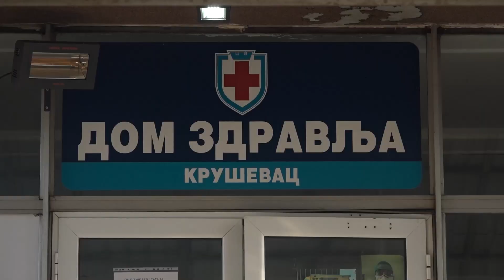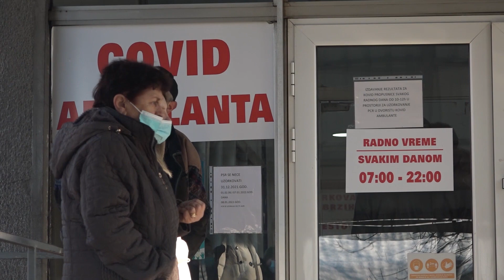DR. MARINA KOSTIĆ - GOSTOVANJE JUTRO TV JEFIMIJA 12.04.2024.